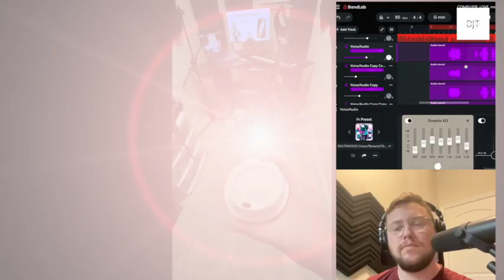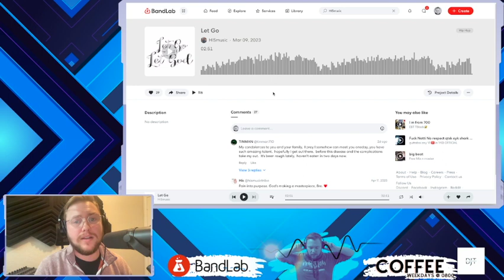BANDLAB Plus COFFEE - "Let Go" HISMusic - DJTatious REACTS!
This morning on @bandlab Plus COFFEE, we have a sweet lyrical track that will lift you up and get you through that valley. Let's Wake up, Wind up, and Que up!

Original Bandlab Link:

Timestamps:
0:00 - What are we listening to?
0:18 - Intro
0:41 - DJTatious REACTS!